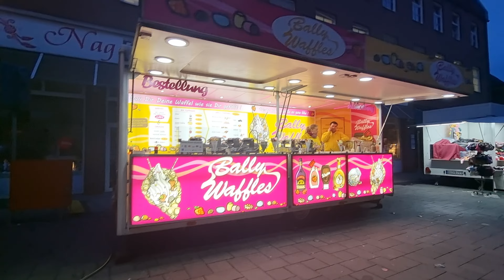Bottroper - Karnevalkirmes 2024 - 4k-60fps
Es gibt von der Kirmes an bestimmten Veranstaltungstagen hier schon einige Videos die ich hergestellt habe. Auf der Karnevalskirmes war ich jedoch noch nicht drauf gewesen. Auch der Aufbauplatz ist anderes geworden. Nicht mehr die Osterfelder Straße wurden dafür gesperrt sondern kleine Plätze am Pferdemarkt, Altstadt, die Poststraße rauf, der Berliner Platz und Brauer Straße wurden mit Schausteller Buden verschönert. Ja das hätte man vielleicht schon lange machen können. Ich hoffe die Behalten diese Idee länger im Auge. Kleines Sorry für meine Finger im Bildschirm.